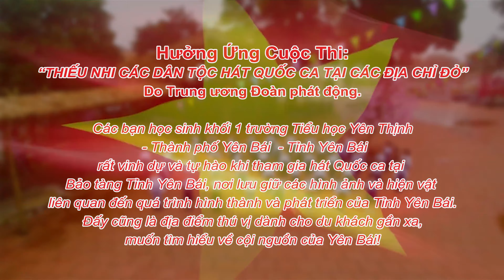YÊN BÁI | Khối 1 Tiểu học Yên Thịnh | 12702